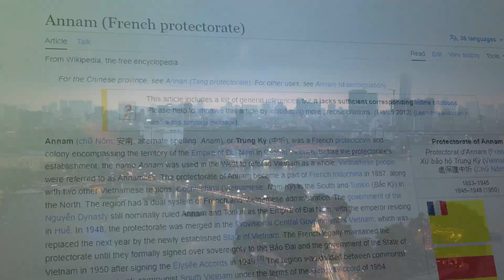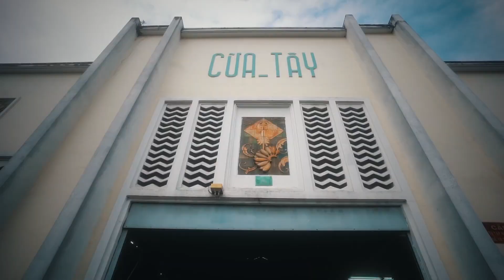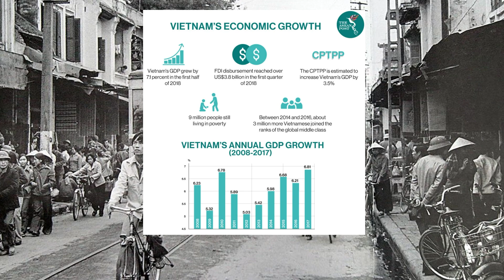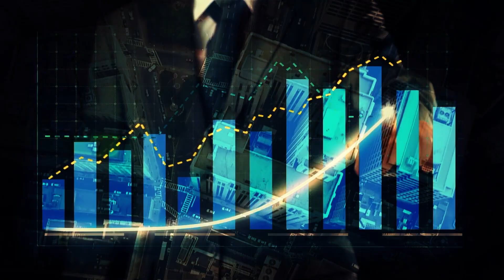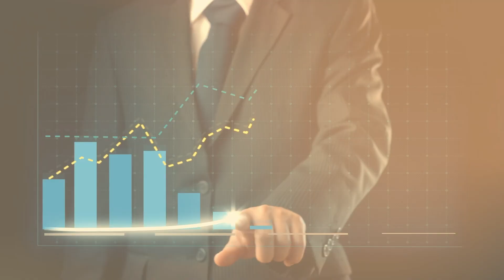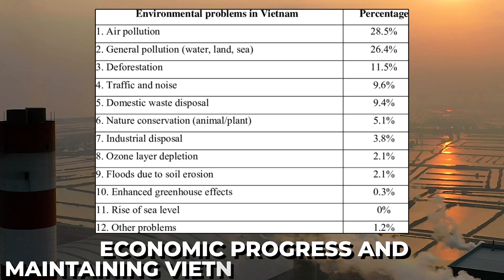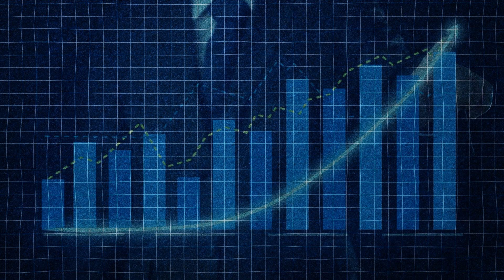Unveiling Vietnam's Explosive Cargo Growth: The Fast Track to Success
🚀 Embark on a journey through Vietnam's economic ascent fueled by an explosive cargo revolution! Join us as we unravel the intricate web of Vietnam's transportation infrastructure, from its challenges to the groundbreaking solutions shaping its future. Discover how infrastructure investments are rewriting the history books for Annam, the Land of the Blue Dragons.

🛣️ In Chapter 1, explore the complexities of Vietnam's transportation labyrinth, uncovering the challenges hindering the nation's economic progress. Witness the urgency to address congestion, bottlenecks, and logistical challenges, setting the stage for a transformative transportation uprising.

🌐 Chapter 2 delves into Vietnam's multilane highway reformation, a revolutionary journey aimed at streamlining cargo delivery. Learn about the Vietnam Expressway Master Plan, its impact on travel time, and how these modern highways are driving economic and trade expansion.

💼 Chapter 3 takes you on a global journey, showcasing how Vietnam's rapid infrastructure growth is spurring economic momentum. Witness the exponential increase in trade, foreign direct investments, and the global impact of Vietnam's strategic trade accords.

🌿 Chapter 4 unveils the challenges of progress, exploring the delicate balance between advancement and preservation. Dive into the environmental concerns and community impacts of Vietnam's infrastructure development, and discover the innovative solutions paving the way for sustainable growth.

🔍 Don't miss the million-dollar question: How can Vietnam balance growth without compromising its environmental heritage or displacing communities? Explore inventive solutions and witness community-driven projects leading the charge for sustainable development.

🌏 Vietnam is not just on the fast track; it's becoming a major economic destination. 🇻🇳